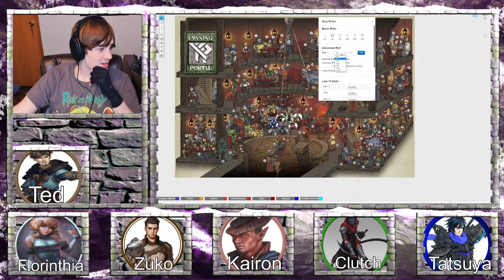Dungeons and Dragons: WaterDeep Dragons Heist | Kids and Complaining | Role20 | Part 11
Myself PrimeTrippin the dm and a bunch of friends play some dungeons and dragons on roll20 and they fight a troll in the yawning portal and and adventure to find Floon and what a handsome man he was ummm.

This is also my first module on roll20

Game Discretion

Last Time

Famed explorer Volothamp Geddarm needs you to complete a simple quest. Thus begins a mad romp through the wards of Waterdeep as you uncover a villainous plot involving some of the city’s most influential figures.

This Time
The group finds there way to a ware house where they found Floon was taken too.

A grand urban caper awaits you. Pit your skill and bravado against villains the likes of which you’ve never faced before, and let the dragon hunt begin!

Social Media - "Show Me Some Love"

Plans For The Channel -

Also plan on recording content later this year being anime corner and other epic gamer stuff being dungeons and dragons "d&d" be ready and stuff love your faces